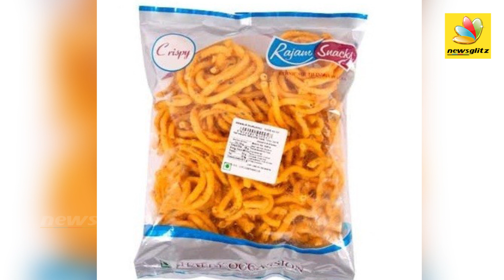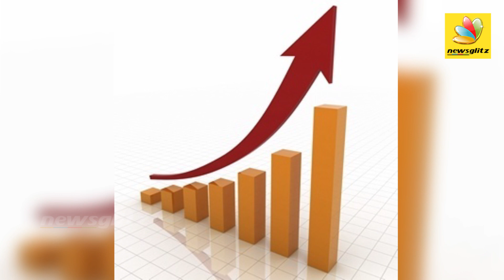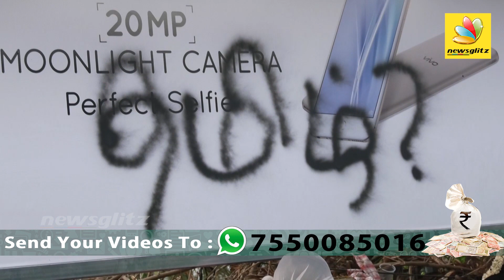தலித் வீட்டில் சாப்பிட மறுத்த எடியூரப்பா? | Yeddyurappa had Hotel food at Dalit's house | Tamil News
The BJP's Karnataka chief B S Yeddyurappa recently had breakfast in a Dalit's house. However, he had the food that was bought from hotel. Now it has been termed as a 'malicious' campaign by the Congress.